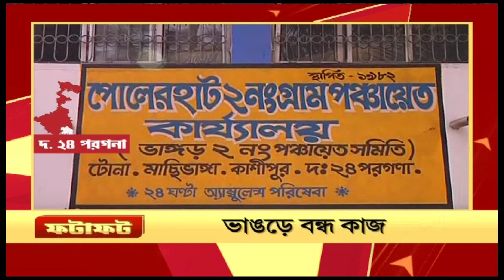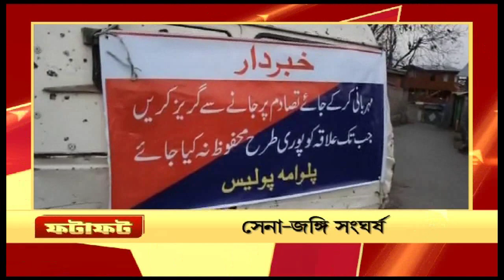দমদমে খুনের পিছনে ব্যক্তিগত আক্রোশের সন্দেহ পুলিশের, খবর ফটাফট। Fatafat News| ABP Ananda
Police suspects personal rage as the reason behind Dumdum murder, investigating CCTV footage, Headlines Fatafat - Top stories in a nutshell. Fatafat News